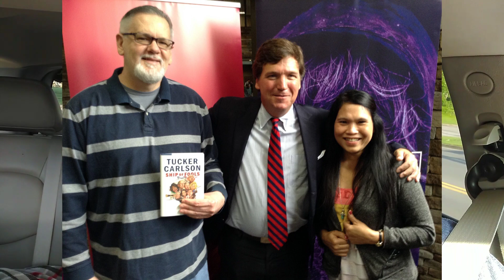To Harald Baldr, the Viking Norwegian: A Slight Rebuke!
A slight rebuke to our friend, Harald Baldr. Hello from America in Tennessee to the Viking Norwegian. Jeff approves!